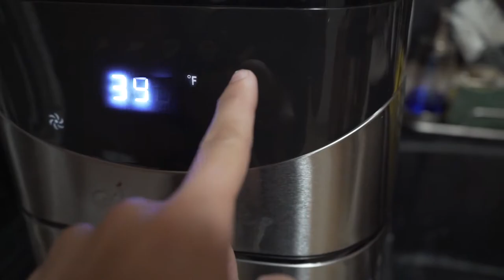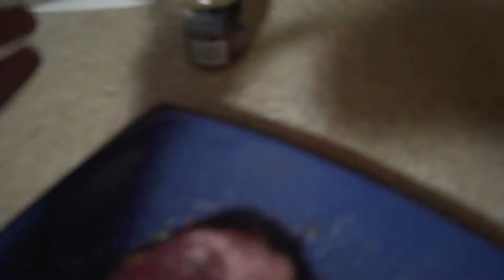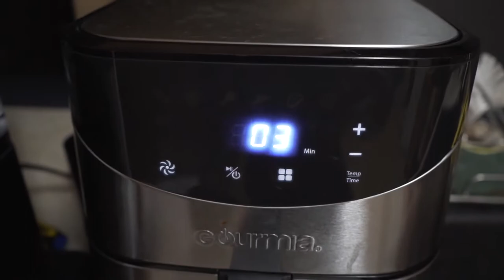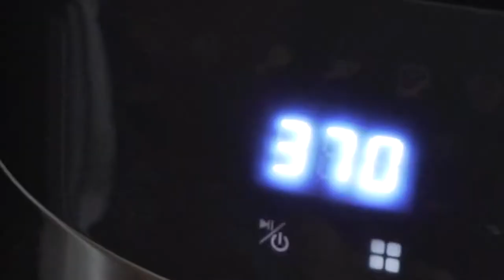i tried to make her dinner... *ABSOLUTE FAIL*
What's going on everybody! It's finally here the return of some more frequent videos! 😎👍🏻😱

I know very exciting. Sit back, Relax, and enjoy the show!

-James Livingston

Music Creds:
24kGoldn - Mood (feat. Iann Dior)
Tape Machines, Tommy Ljungberg - Got Me Stone Cold